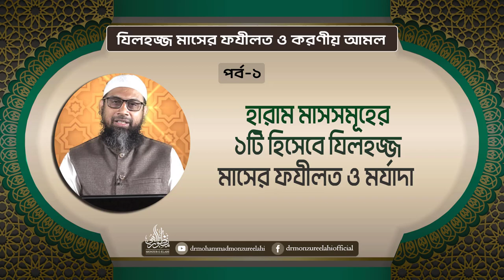যিলহজ্জ মাসের ফযীলত ও করণীয় আমল (পর্ব-১)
বিষয়ঃ হারাম মাসসমূহের
 ১টি হিসেবে যিলহজ্জ
মাসের ফযীলত ও মর্যাদা

সহযোগী অধ্যাপক
ইসলামিক স্টাডিজ
জাতীয় বিশ্ববিদ্যালয়